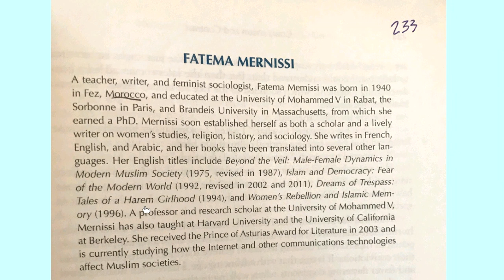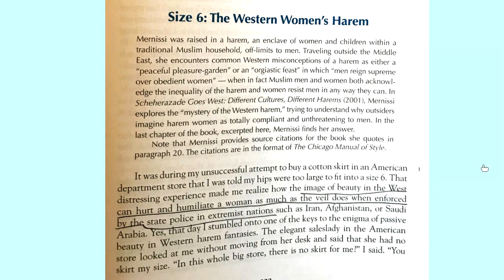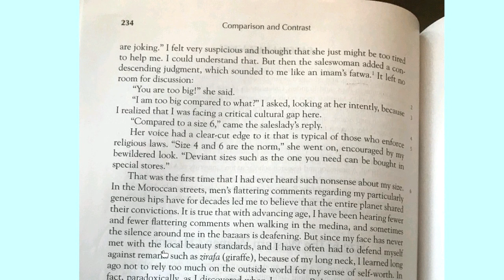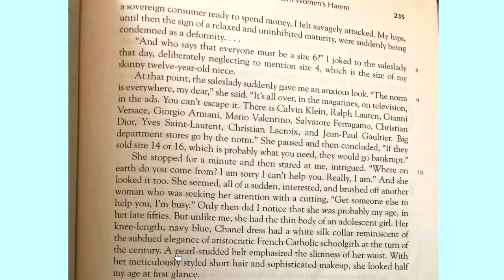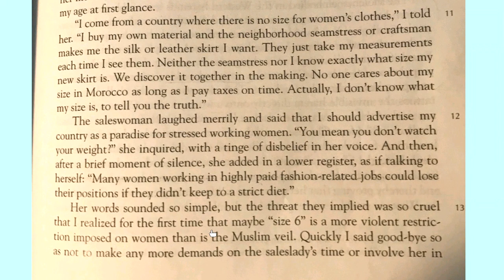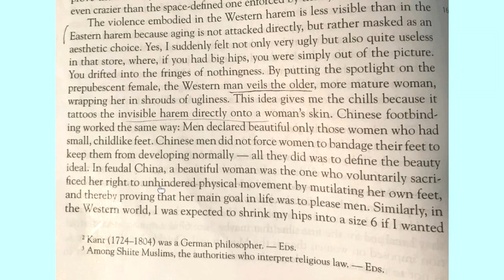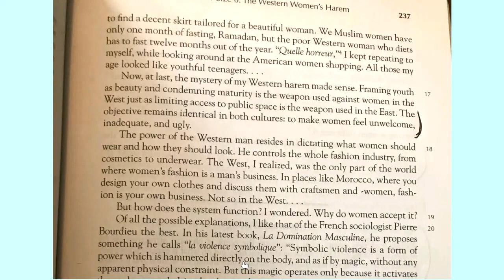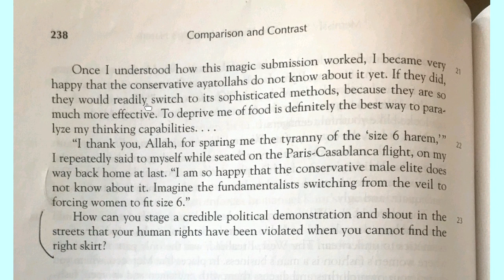Size 6: The Western Women's Harem by Fatema Mernissi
A fascinating consideration of "how the image of beauty in the West can hurt and humiliate a woman as much as the veil does when enforced by the state police in extremist nations."

Audiobook, Reading